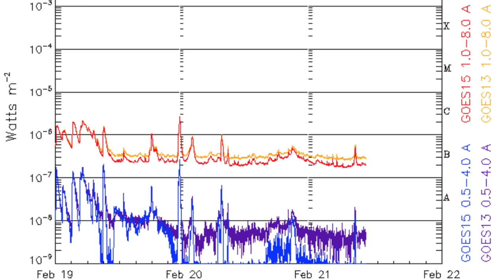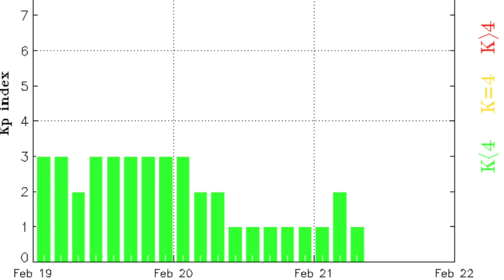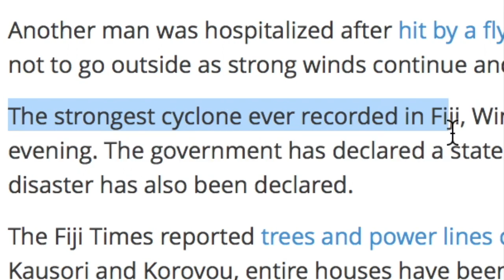Record Cyclone, Earthspot Quake, Solar Wind | S0 News Feb.21.2016